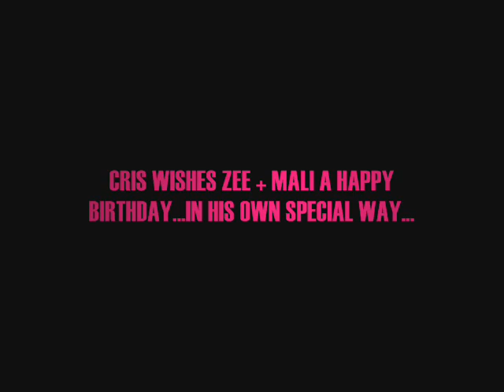Cristiano Ronaldo Birthday!!!!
I made this as a bday pres for my two sis' hope they like it, and you too! may you have many sexy daydreams about him, b/c well its his fault...